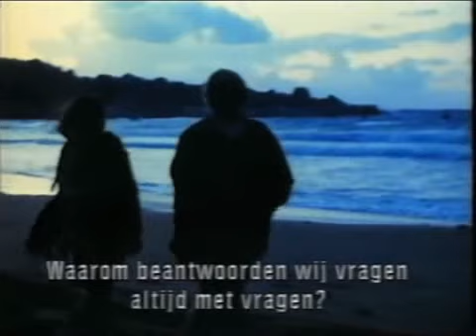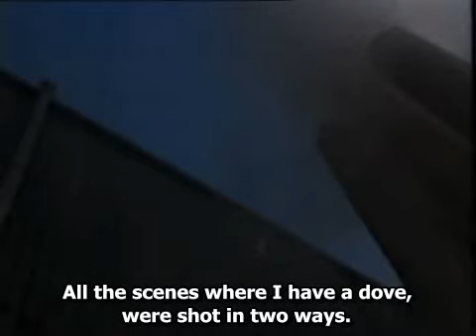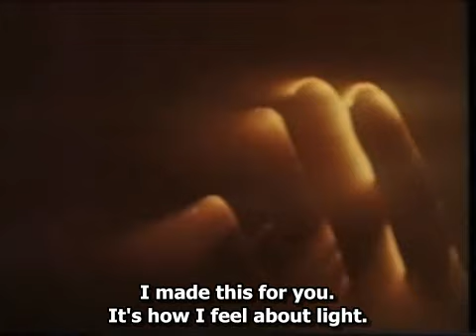Interview with Rutger Hauer by Theo Van Gogh 1994 with English subtitles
Interview with Rutger Hauer by Theo Van Gogh, in 1994, with English subtitles.